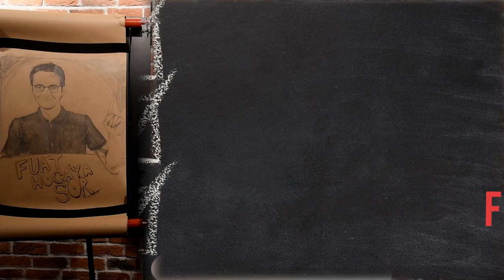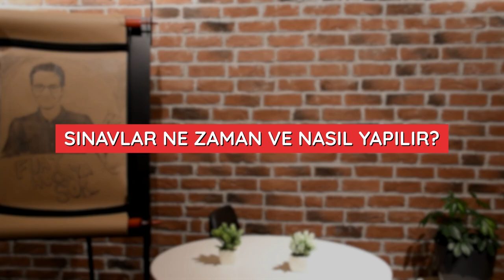Fuat Hoca'ya Sor I Yeterlilik Sınavı I Bölüm #2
Bilgi paylaştıkça büyür...

00:00 Giriş
00:50 Puan Hesaplaması Nasıl Yapılır?
04:49 Sınavlar Ne Zaman ve Nasıl Yapılır?
08:30 Nasıl ve Ne Zamandan Başlayarak Çalışmalıyız?